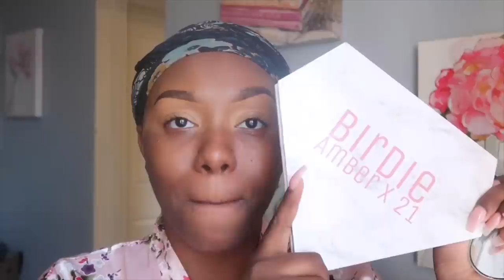GRWM:Finally Getting FINEEE ....Is Meek Mill Right ? Or Tekashi6ix9ine ? |Rolemodel